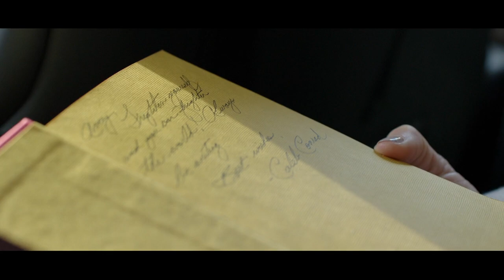True Fiction (2019) | Trailer | Sarah Garcia, John Cassini, Julian Richings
Avery, a lonely wannabe writer, gets her big break when she is hand-selected to assist her hero, a reclusive author, Caleb Conrad. Whisked away to Caleb’s remote estate, Avery is given her one and only task; participate in a controlled psychological experiment in fear – experiment that will serve as the basis for Caleb’s writing.

Avery’s stay soon turns dark – she becomes the real life subject of Caleb’s all-too-real horror novel.

100% Rating on Rotten Tomatoes

“With echoes of The Shining and Misery, Braden Croft has created an intriguing plot and atmospheric tale that Stephen King himself would be proud of.” – Kat Hughes, The Hollywood News

“A pulse-pounding, eerie watch that keeps the viewer enthralled until the final frame…. The two leads are absolutely brilliant and are backed up by an intelligent script and intense, eerie direction. This is dramatic horror done right.”  -Bobby LePire, Film Threat

“Pitched somewhere between Michael Powell’s Peeping Tom (1960) and Rob Reiner’s Stephen King adaptation Misery (1990), True Fiction is a tense and twisty near two-hander that carefully negotiates the convoluted connections between authorship and imposture in any work of make-believe.” – Anton Bitel, Sci-Fi Now, UK

Director:    Braden Croft
Starring: Sarah Garcia (Reign, Man Seeking Woman), John Cassini (Se7en, Get Carter), Julian Richings (Man of Steel, Urban Legend)